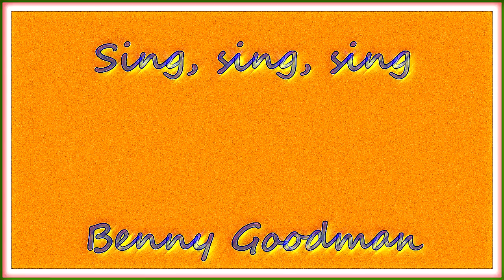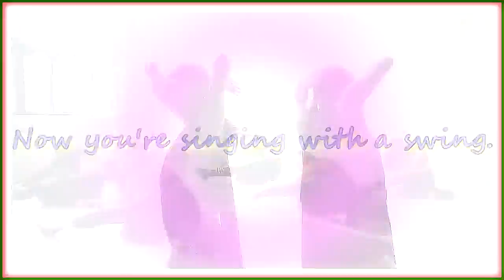SING, SING, SING (I). BENNY GOODMAN. (1936). (DIVERCANTA)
VIDEOKARAOKE CON IMÁGENES EDITADAS Y SINCRONIZADAS.